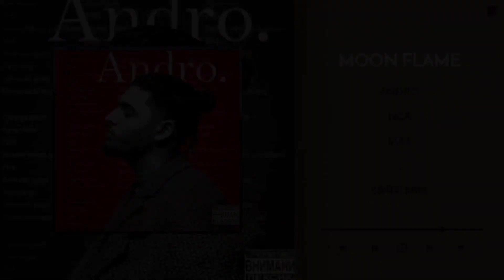മറ്റ് ഭാഷയിൽ നിന്ന് എടുത്ത ഗാനങ്ങൾ|Songs which have copied from other language|Copycat Songs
here we are discussing the copycat songs ,which means songs which have copied from other language

DECORDINATES
 is a YouTube channel use to  decode the Hidden details and mystery of  web series and movies  in a simplest manner.
If you are passionate about the movies then you are in a right place. .Below I have given some highlights of the movie so that you will get a better idea about our channel

Channel Highlights
1) Mystery In Movies
2)Hidden details
3)Movies Comparison
4) Movie Mistakes and specialities

New segment Planning to start
1)Movies Suggestions ,OTT release Date and Movies Updates
2)Story Telling (unique stories like mystery, psycho and crime thriller from other languages)
                                   Decordinates